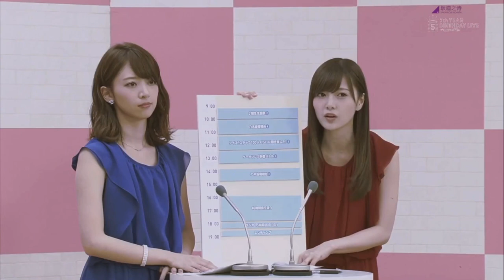乃木坂46 五周年 孤独兄弟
分享自b站：坂道之詩字幕組的自購自翻譯影片

如版主要求下架請與我聯絡 ,本人願意下架